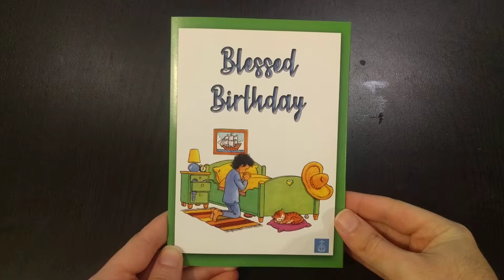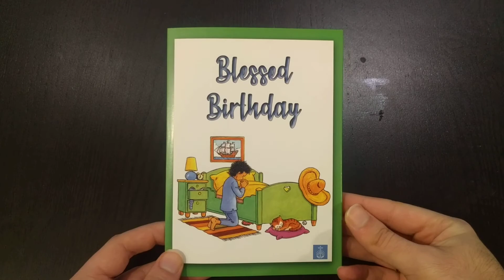[soundCARD] New Apostolic Church Canada - Musical Birthday Card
Experience God’s love and live according to His Gospel through heartfelt prayers and good deeds. The New Apostolic Church of Canada helps you to be inspired by His presence and feel the joy of serving Him and others.

The Apostles and Bishops of Canada District are using bigDAWGS’ Musical Greeting Cards to personally send their birthday greetings and share God’s words to the children of the New Apostolic Church of Canada.